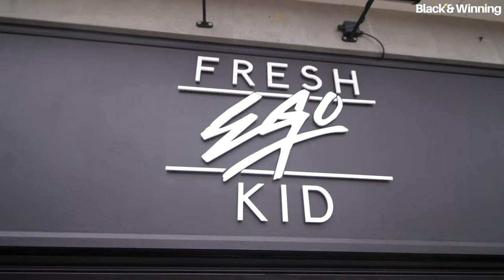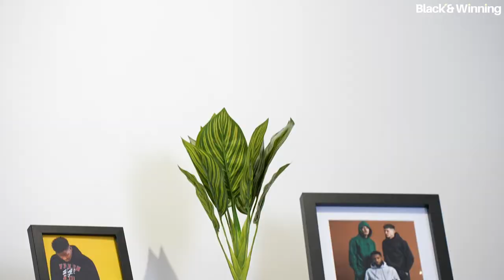Why Marvin Morgan Made Fresh Ego Kid | Black & Winning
Marvin was a former professional Football player who had a vision to set up one of the most popular clothing brands in the country. Fresh Ego Kid is a successful brand worn by the likes of Anthony Joshua, Delle Ali, Mo The Comdian and Idris Elba. But it's also been worn by a generation of young people too.
Thinking Out Loud (A Blakademik Podcast):
Credits:
Executive Producer - Jordan Jarrett-Bryan
Producer - Tsedenia Skitch
Director - Zander Brown
Editor - Murielle Boa
Camera Operators - Nathaniel Bagtot-Sealey,  Zander Brown
Photography - Andy Commons
Runner - Adan Wardhere